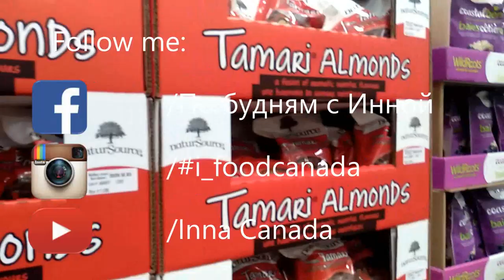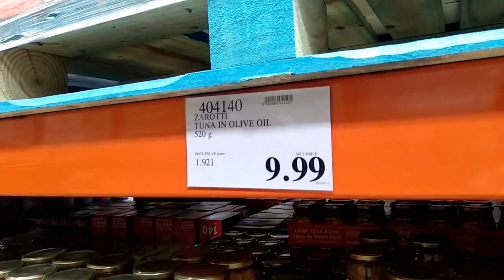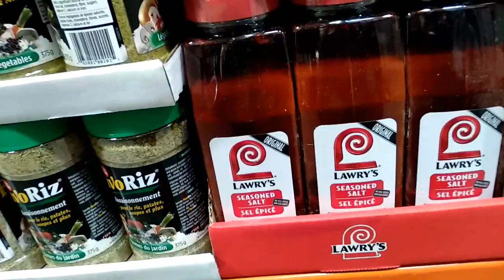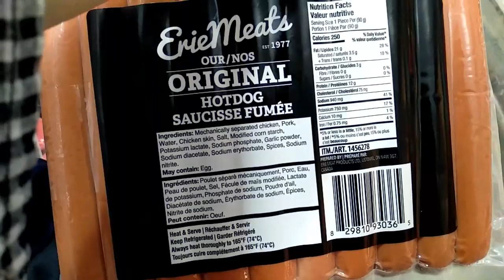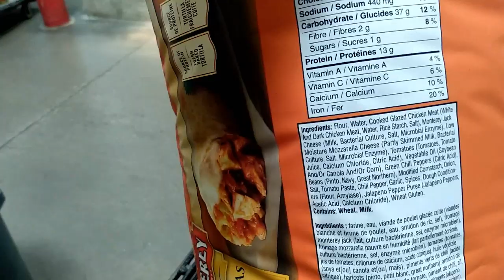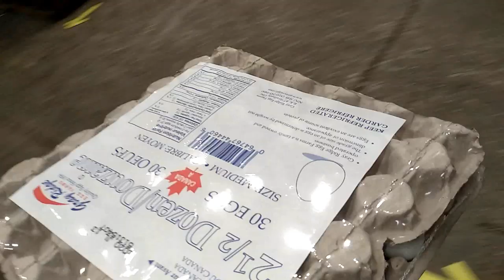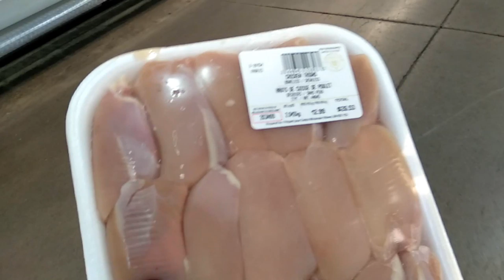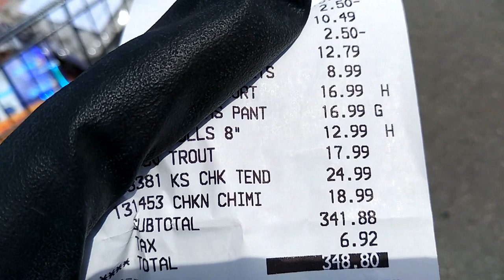Костко: 350$ Закупка на месяц для 4х в Торонто🛍💳🛒